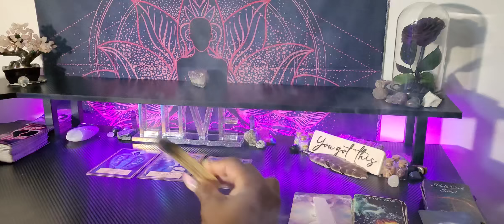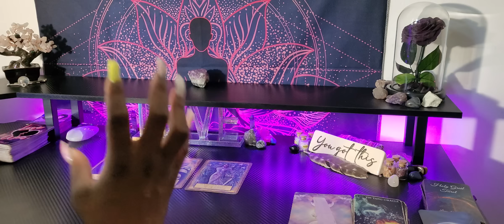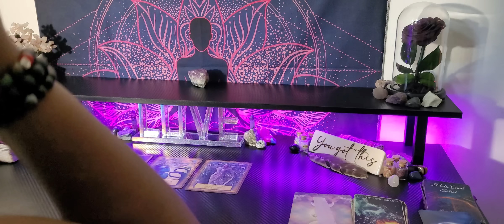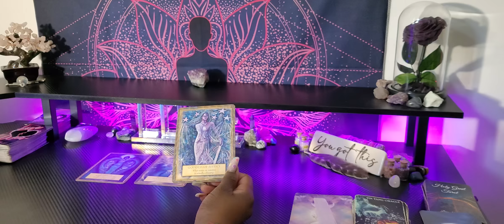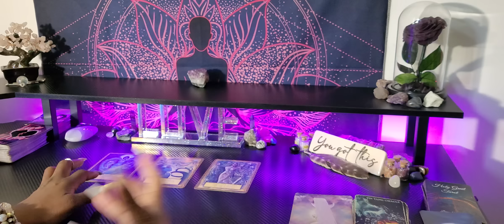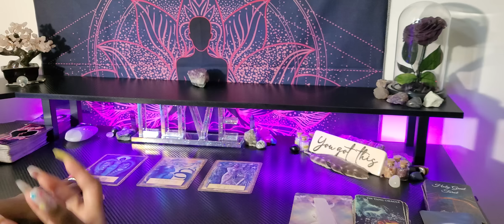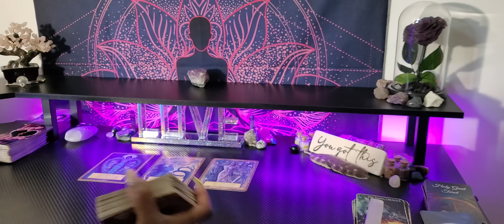♍️VIRGO/PEOPLE TALKING WONDERING HOW YOU DID IT-YOUR TRANSFORMATION INSPIRES THEM TO HAVE FAITH💜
👑KINGS & QUEENS👑

My ☀️♍
My  🌙 ♊